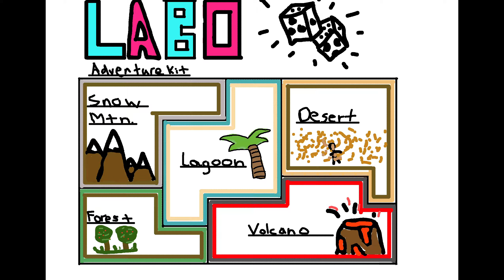My Fan-Made Nintendo Jan/Feb. Direct!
With a Nintendo Direct looming in the shadows, here's my Fan-Made Direct!